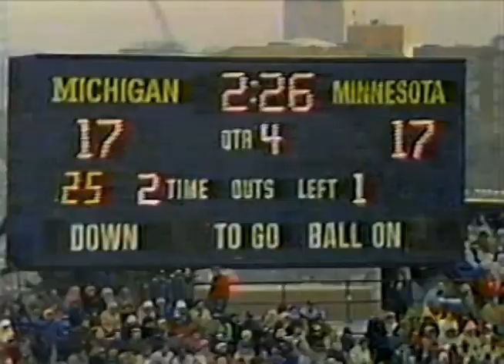1986 Minnesota @ Michigan; PASS; College Football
00:00 1st Quarter
43:04 2nd Quarter
01:19:30 3rd Quarter
01:51:20 4th Quarter